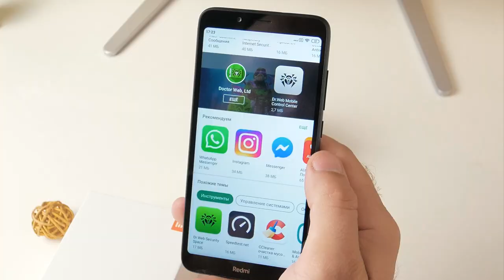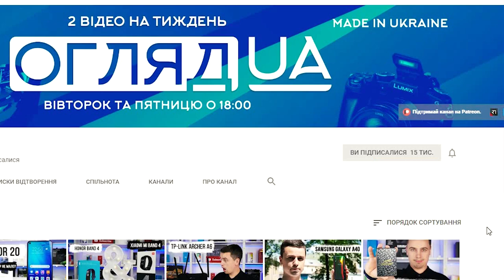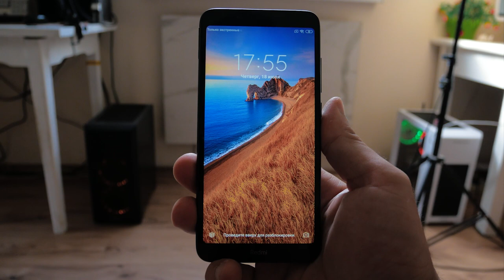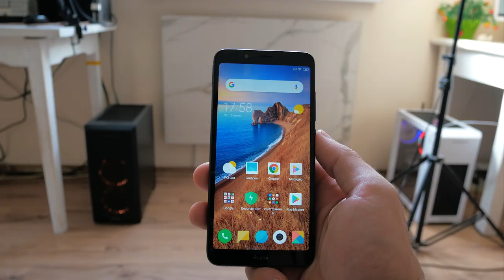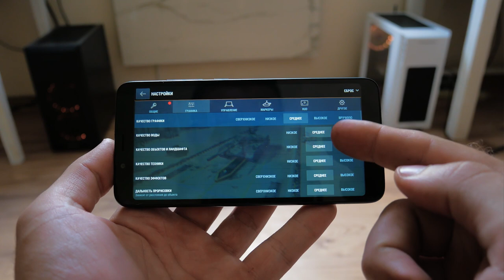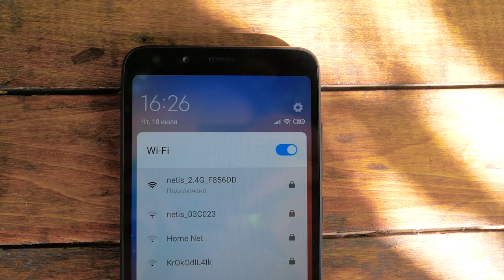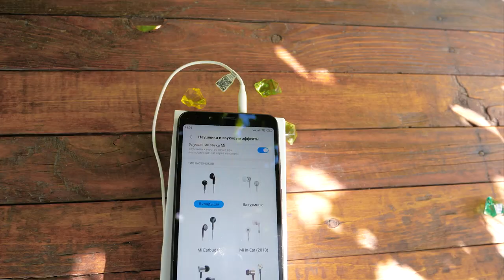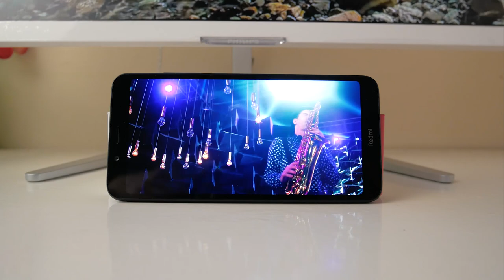Redmi 7A - ЗА ЭТИ БАБКИ ЗВЕРЬ! ОБЗОР!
СОТРУДНИЧЕСТВО (COOPERATION):
ПОПИШИСЬ!